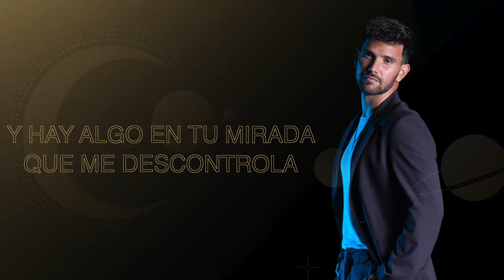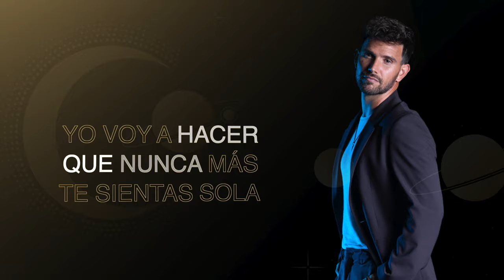Dani J - Me Gusta (Lyric Video)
Letra:

Y es que ese cuerpo de sirena, me gusta
Y esa carita bien morena, me gusta
No te dejo de pensar
No te lo voy a negar
Porque sabes que de ti todo, me gusta

Me gusta todo de ti
Me gusta lo que veo y lo que no se ve
Y es que me tienes así
Desde la primera vez que contigo bailé

Te voy queriendo poco a poquito
Mientras te pienso yo me derrito
Y hoy quiero tener la oportunidad de hablarte a solas
Y decirte que...

Tus ojos color café, el aroma de tu piel
Tú sabes que de ti todo, me gusta

Y cuando me miras así, me gusta
Y te vuelves loca por mí, me gusta

Y hay algo en tu mirada que me descontrola
Creo que pa amarte nací
Yo voy a hacer que nunca más te sientas sola

Y decirte que...